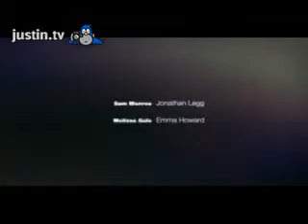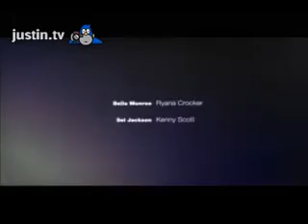This is the most epic ending you will ever see.